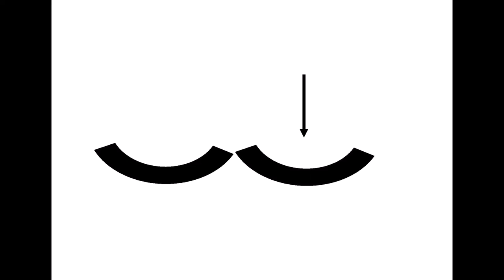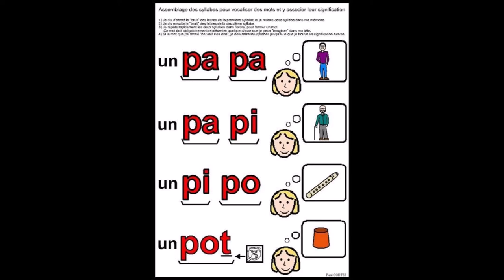Ma première charade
Une charade et la méthode pour réussir pour les débutants. Dès la GS ou le tout début du CP. Avec en bonus une petite explication pour les parents sur l'intérêt de la pratique des charades en lecture et en écriture.